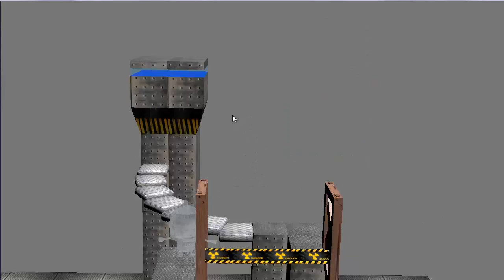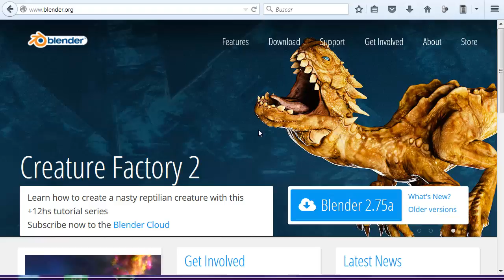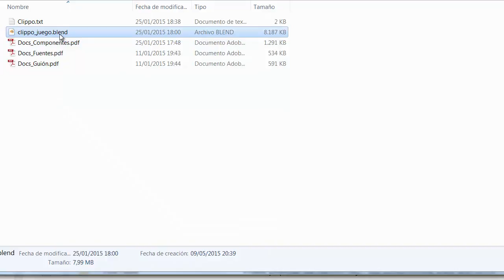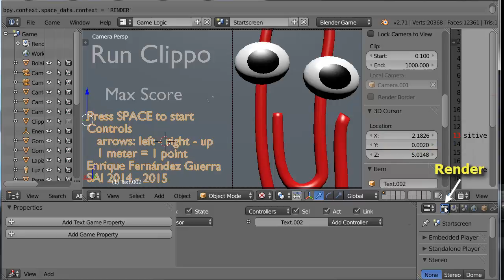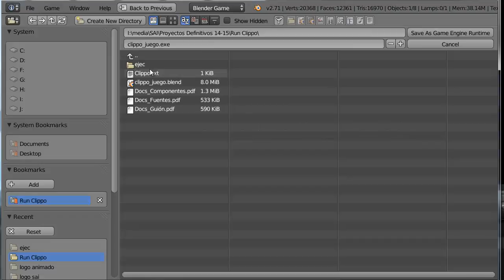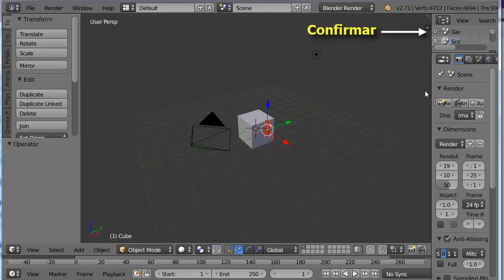Proyectos SAI 14-15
Proyectos SAI Curso 2014-15 Presentación y uso.
Hechos con Blender 2.71
Carpeta global con los proyectos:

*Presentación
*Descarga de Blender 2.71
*Ejecutar dentro de Blender: P o Start StandAlone Player
*Generación de ejecutable independiente de Blender
*Extracción de ficheros de datos: texturas, sonidos,
*Inclusión de modelos en otro archivo Blender